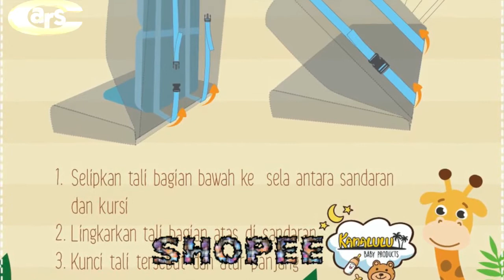Toyota Land Cruiser, Mercedes Bench, Car Seat for children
Search "Premium Children's Car Seat - Baby Chair Baby Kid Car Sit - Sitting Place - Car Carseat Children's Seat Holder" @ SHOPEE
Search "" @ LAZADA
Search "StoHua Adjustable Child Car Seat Head Support Band, Head Support A Comfortable Safe Sleep Solution,Blue Head Support Belt" @ AMAZON